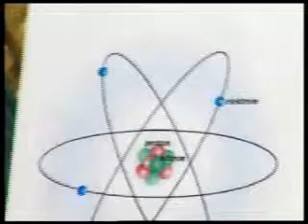İman hakikatlerinin önemi - Atom